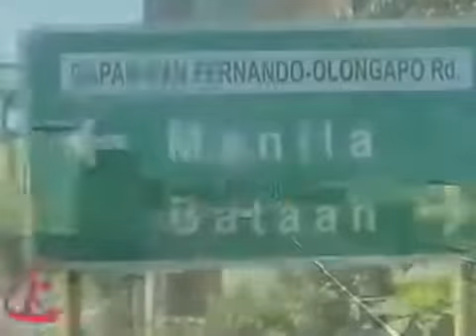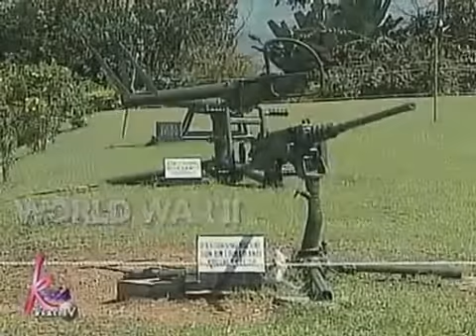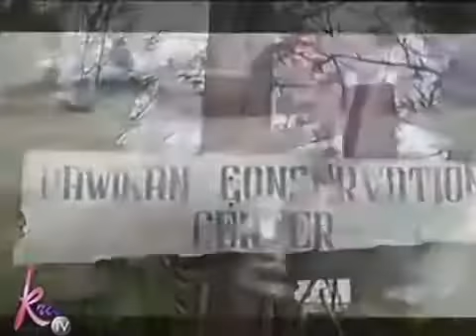CAMAYA COAST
🏖 Camaya Coast's exclusive communities offer the most beautiful and luxurious yet affordable residential & commercial properties with the conveniences of modern living fused into the stress-free atmosphere outside metro and amidst nature. Here are many reasons why buying a Camaya Coast property is a worthy Investment. Inqiure Now.

HURRY UP !!! and Avail our PROMOS!!!

🙋‍♀JAMIE TEE GENDRALA III
Camaya Coast Property Consultant